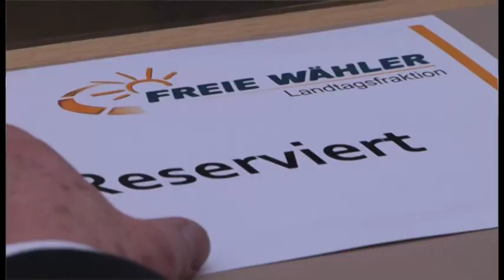Neujahrsempfang 2016 der FREIE WÄHLER Landtagsfraktion im Bayerischen Landtag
„Freie Berufe – starker Partner der Wirtschaft“, so das Motto des Neujahrsempfangs der FREIEN WÄHLER am 22. Januar 2016 im Bayerischen Landtag. Rund 550 Gäste aus Politik, Wirtschaft, Medizinberufen und Kultur konnte Fraktionschef Hubert Aiwanger begrüßen.